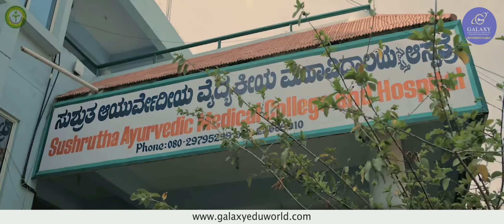Sushrutha Ayurvedic Medical College And Hospital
Located in the S-VYASA University campus, at Prashanthi Puteera on the outskirts of Bengaluru city amidst rich greenery, Sushrutha Ayurvedic Medical College & Hospital hosts the faculty & the students from all over the globe. This internationally famed campus was established by a great visionary Guruji Sri H.R.Nagendra who relived the thoughts of Swami Vivekananda with combined efforts of Dr.R.Nagaratna & many others. Having branches in various countries with true integration of Indian system of health science launches various degree post graduation certificate courses & also research in these fields.